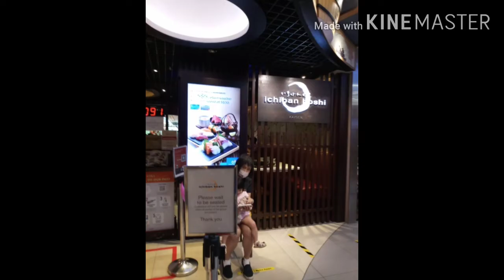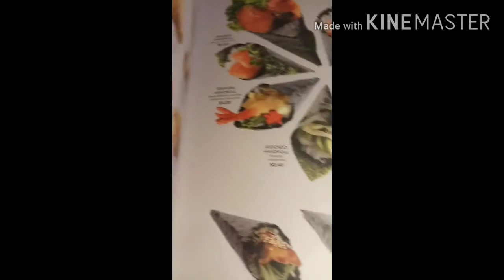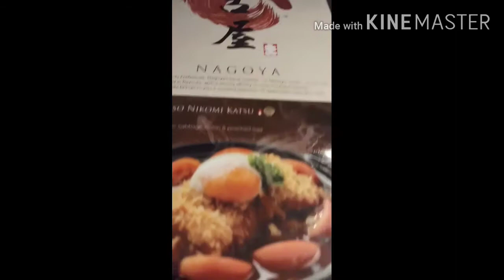ICHIBAN BOSHI /LOLA BELEN & FAMILY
food trip ichiban shushi